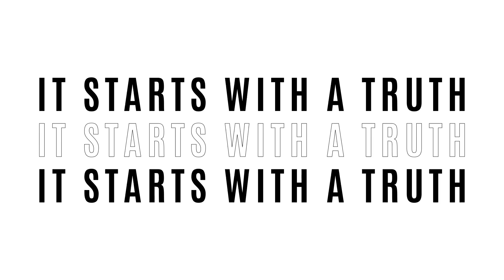About FP7McCann Dubai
Wait… truth and dare? Let’s face it, neither is the easy path to take. So why do we insist on both? Because earning a reputation as the voice of the Middle East shouldn’t come easy. Our roots in the region are two generations deep. In an environment and industry as volatile as ours, that’s an achievement in itself. But we are not about to put our feet up. We’re more focused than ever on solving our clients’ business problems through data-driven truths and daring creativity. First we dig for deep, relevant, moving insights. Then we turn those insights into breathtaking, disruptive campaigns. It’s how we put a store under the sea for Sony. Took the labels off Coke’s iconic red cans. And changed the meaning of “Parenthood” for Babyshop. Powerful truths, told in the most daring way. It may sound simple. But it takes commitment and time. A whole lot of time. Whatever time of day. Or night. We never stop searching for the magic. Because when it comes – when that one special idea is released into the world – our clients get to make a real difference out there. And we get to share in the history of this region we all call home. Nothing in our trophy cabinet is worth more than that. We are FP7 McCann and we are the voice of the Middle East.